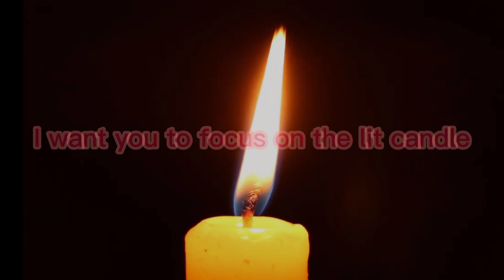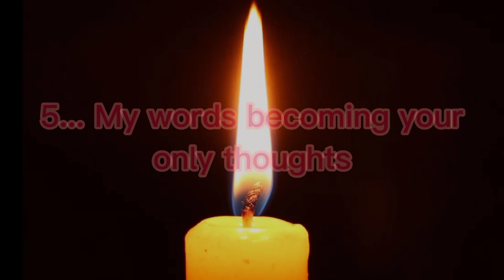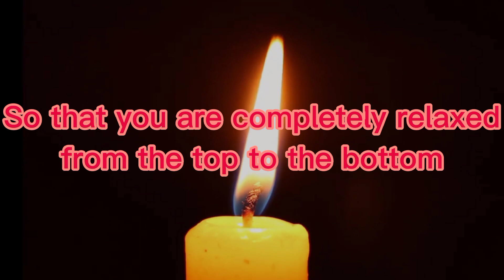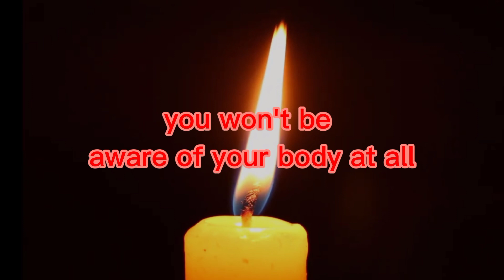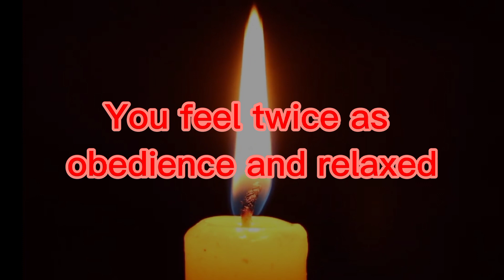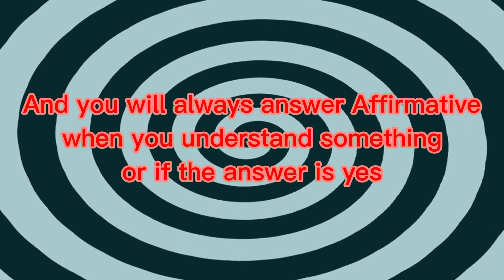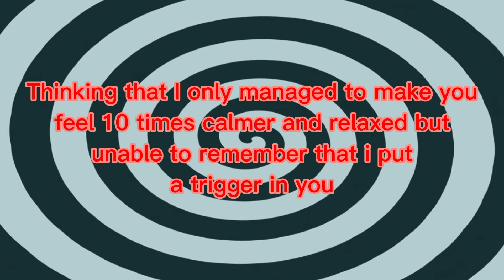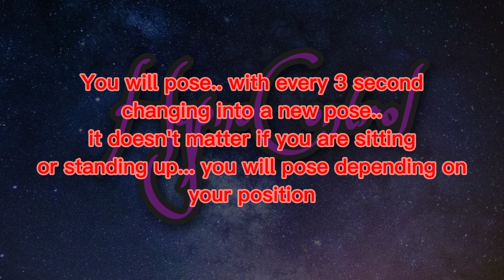Robotization // Robot Obeys // Hypnosis Triggers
Happy 100 Subs to all my fellow hypno subjects 😁 Thank you for supporting this channel. I hope you don't stop supporting and waiting for my next videos.. Well, you wouldn't dare to find another hypnotist right? 👀👀 You like to be Obedient and Blank for me right? Well wake up, feeling like your normal self but 10 times happier and relaxed now.

In this video, You will be my or anyone whom you trust robot. There are some other triggers but that's a secret 🤫 It may or may not work for some people but lets see how it goes shall we?

We need a name for my hypnofans.. So what should we call ourselves? Write it down in the comment.

If you have any suggestions for the next video don't be shy to :

■ write it down on the comment